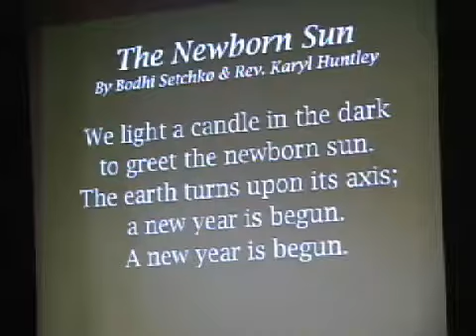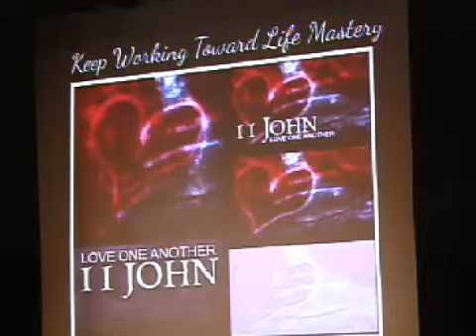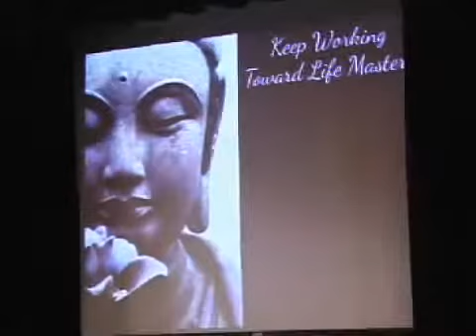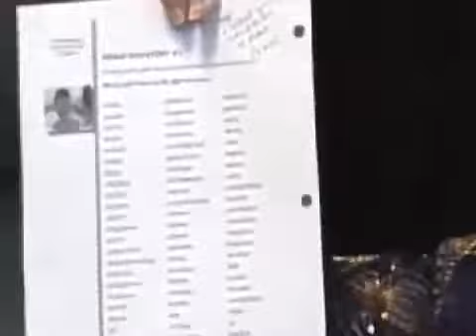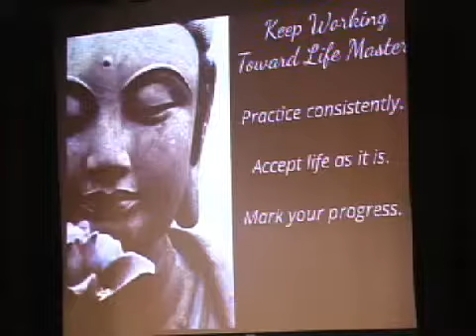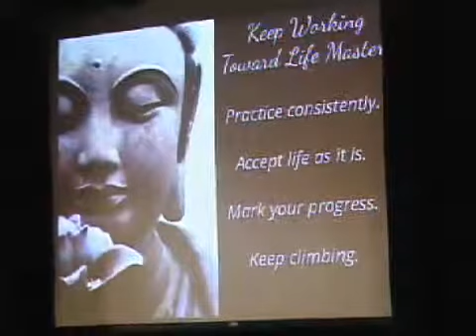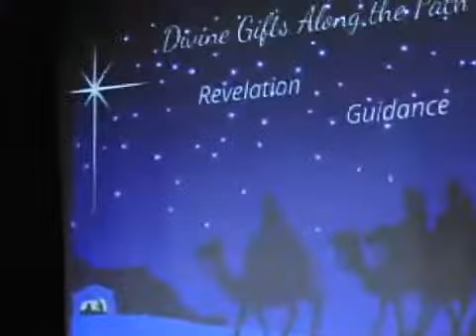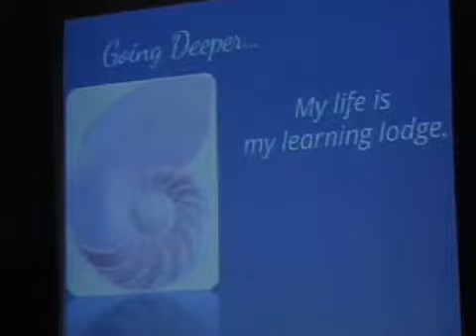GGCSL 12 13 15 "Happiness and Spiritual Growth"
Sunday Celebration at Golden Gate Center for Spiritual Living
in Corte Madera, CA on  December 6, 2015

Our Vision: Awakening Personal Transformation
Our Mission: Teaching Tools for Positive Change

Today's Speaker: Rev. Karyl Huntley, Senior Minister
Title of Today's Talk, "Happiness and Spiritual Growth"
Theme for the Year:  Your Joyous Life
Theme for the month:  Being Perfect within the Oneness

Welcome: David Selzer
Practitioner: Rev. Sarah Hargrave
Altar: Gailya Magdalena
PowerPoint: Mary Cosgrove
Camera: Ron Buck
Streaming/Archiving: Tom Merrill
Sound Board: Dana Ewell

In respect of Copyright Law, we will only be streaming & archiving the Sunday Service "Talk".  If you can not make it to the Sunday Celebrations in Corte Madera, you can see & hear the talk live beginning at approximately 10:20AM on the internet and click on the "Watch Live" link in the upper right corner or by going
If we don't come up on your browser at first, try refreshing the URL a couple of times if necessary ... sometimes we are a little late coming on.

Internet Explorer users try Firefox or Safari. Note that this is a Flash Video. Safari & several other browsers on Apple IOS mobile devices (iPhone, iPad, etc) are not setup to play Flash. Try Puffin or Skyfire to access Flash video on these units.